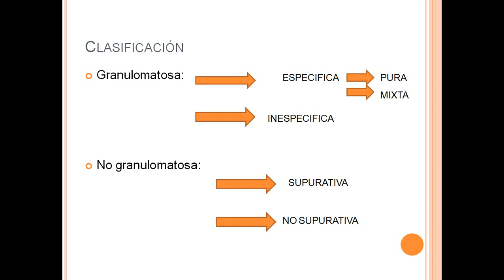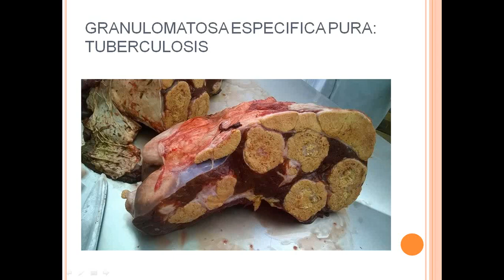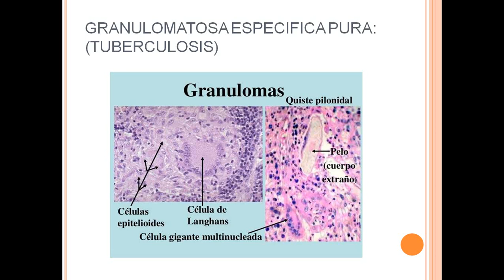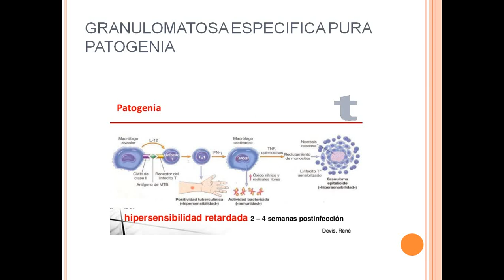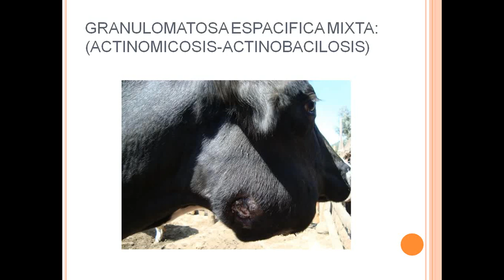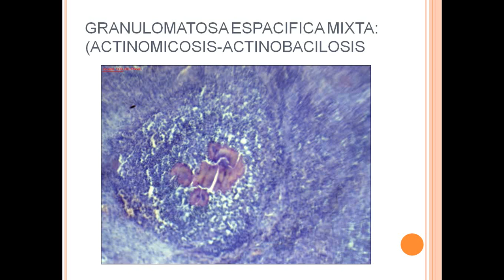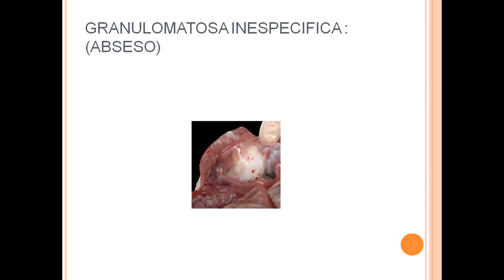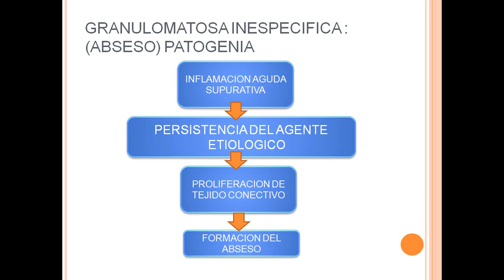INFLAMACIONCRONICA2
INFLAMACIÓN CRÓNICA GRANULOMATOSA